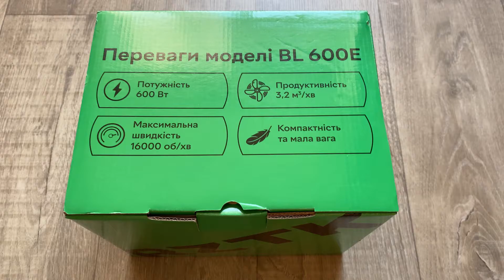Розпакування Повітродувки RZTK BL 600E з ROZETKA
У відео використано уривок пісні: Arctic Monkeys - Batphone (2018)